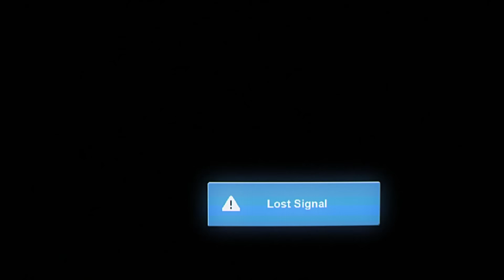Sygnał | Niesamowity świat Gumballa | Cartoon Network